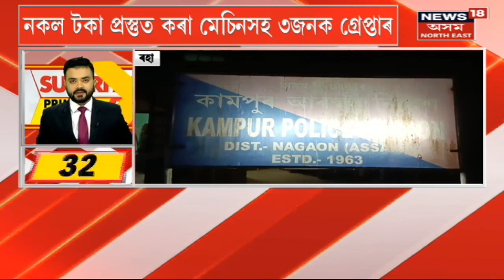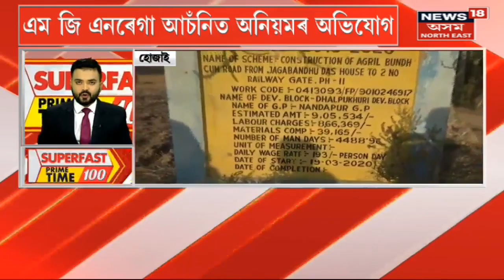Superfast Prime Time100 : এশটা দ্ৰুত খবৰ : 11 January 2023 | Assamese News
00:00 Intro
00:08 UPA ৰ পৰা AIUDF ক বাহিৰ
00:34 NRC ত তিনি হাজাৰ কোটি টকাৰ কেলেংকাৰী